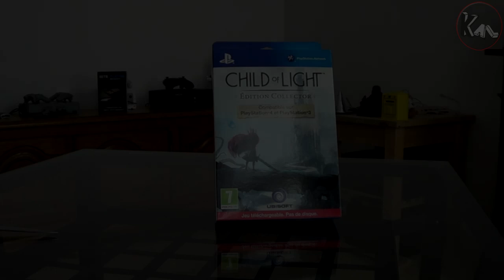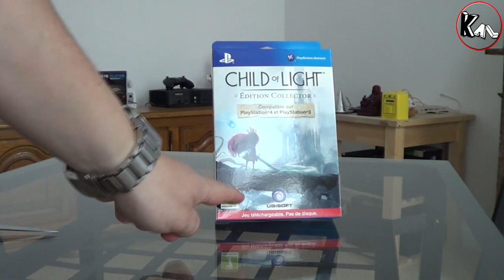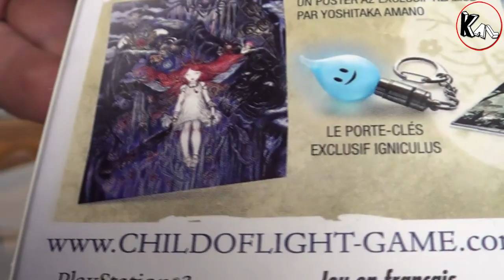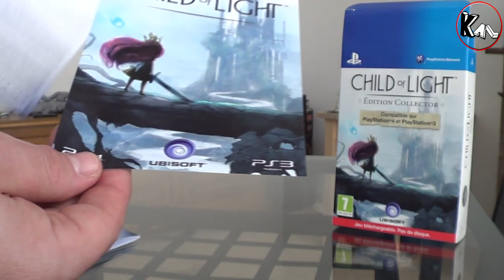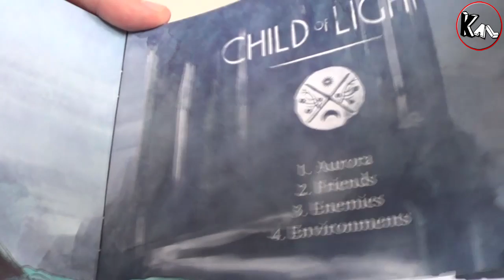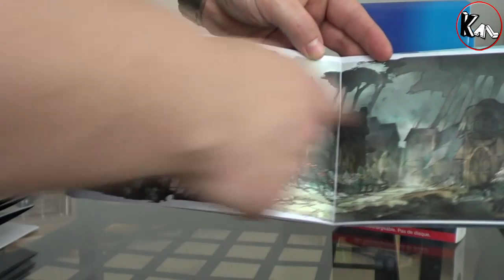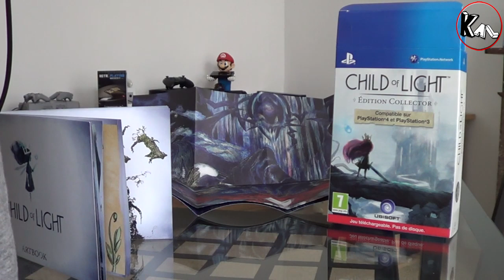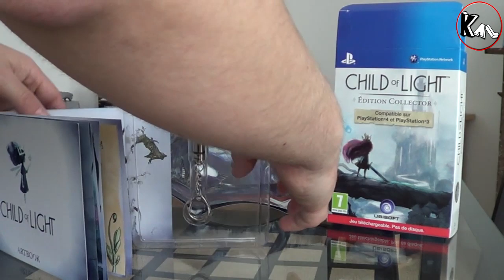Unboxing Child Of Light Edition Collector (Euro Version)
Salut à tous et toutes,

On se retrouve pour un unboxing d'une édition assez particulière concernant le jeu Child Of Light. Une vidéo assez courte mais je vous montre ce que contient ce collector en détail. Alors Ubisoft s'est-il foutu de nous ou ce collector vaut le coup ? réponse dans la vidéo.

Par contre je me suis trompé le jeu est dispo aussi sur Wii U, Xbox One et 360, ainsi que le prix qui est de 14,90€ en démat.